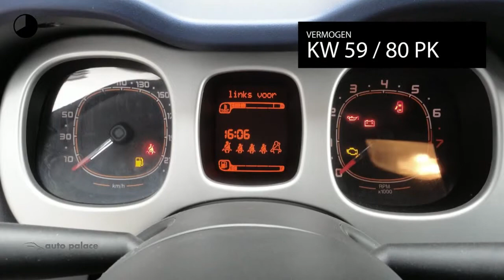Fiat Panda Turbo 80PK Tech|5 ZITS UITVOERING|ZEER SPORTIEF| 5 JAAR GARANTIE